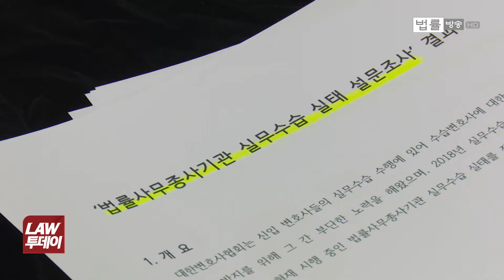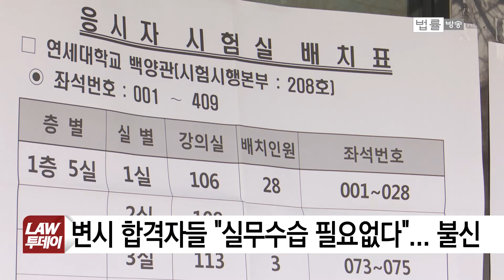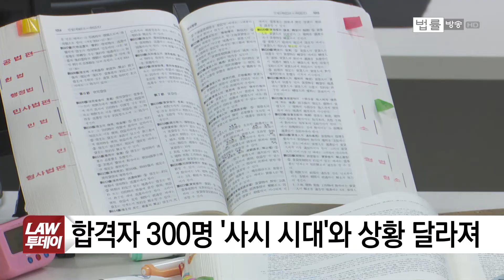'블랙 로펌' 때문에... 사시 vs 로스쿨 갈등→ 세대 간 갈등으로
젊은 변호사들에 갑질을 일삼는 소위 '블랙 로펌'에 대해 어제 보도해 드렸는데요.

오늘(26일)은 블랙로펌 때문에, 기성 법조인과 청년변호사 간 세대갈등이 벌어지고 있는 실상을 전해드리겠습니다.

김정래 기자의 ‘심층 리포트’입니다.